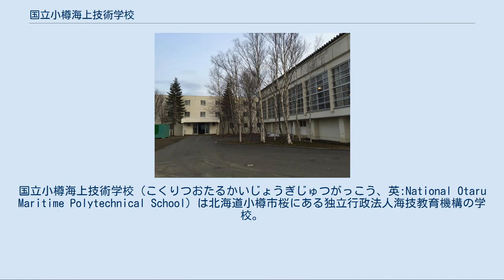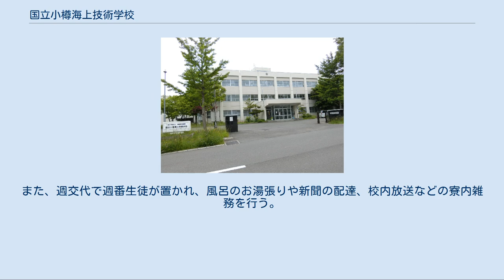国立小樽海上技術学校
国立小樽海上技術学校（こくりつおたるかいじょうぎじゅつがっこう、英:National Otaru Maritime Polytechnical School）は北海道小樽市桜にある独立行政法人海技教育機構の学校。
中学卒業者を対象に船員の育成を目的としている。
旧称の小樽海員学校と呼ばれることも多い。
校内では海校とも言われる。
内航海運を担う船員を育成することを目的とする4つの海上技術学校のうち最古のものである。
海上技術学校はほかに国立館山海上技術学校（千葉県）、国立唐津海上技術学校（佐賀県）、国立口之津海上技術学校（長崎県）がある。
 中学卒業者を対象にした修業年数3年の教育課程を持ち、卒業すると文部科学大臣より高等学校卒業と同等の資格が与えられる。
また、卒業後には4級海技士（航海、機関）の乗船履歴短縮と筆記試験が免除される（卒業後、半年間の乗船実習科に進むと乗船履歴が免除される）。
 平成26年(2014年)に制定された。
 現在は短大化に伴い生徒募集を停止している。
 中学卒業者を対象に行われる。
一般の高校入試との差異として指定病院での身体検査合格や日本国籍の保有が求められる。
 定員の40%が推薦入試で入学する。
例年1月上旬より一般入試と同時に願書受付を開始し、1月下旬に試験を行う。
 試験地は本校(小樽)のみである。
試験内容は基礎学力検査(数学・英語)、小論文、面接である。
 自己推薦入試[編集] 平成26年度(2014年度)入試より自己推薦入試制度が設けられた。
推薦入試の試験内容に加えて「志望理由書」の提出を求められる。
 定員の約60%が一般入試で入学する。
例年1月上旬より願書受付を開始し2月上旬に試験が行われる。
 試験内容は午前中に国語、数学、英語の筆記試験と午後から面接が行われる。
 試験地は小樽(本校)、札幌市、旭川市、釧路市、函館市、宮古市。
 遠隔地からの入学希望者もいるため、各地で行われる。
 教室、職員室などがある本館と体育館を挟んで北側に生徒寮がある。
また本館の東側に実習を行うための技業棟がある。
 生徒寮と体育館 規則上、全寮制であるが校長が認めた場合に限り通学も認められている。
全校生徒の約20%が通学生である。
設備上の問題から女子の入寮は認められていない。
寮監は日替わりで教員が行っている。
また、週交代で週番生徒が置かれ、風呂のお湯張りや新聞の配達、校内放送などの寮内雑務を行う。
年間一学期中は三年生1名、二年生1名の2名が行い、二学期からは二年生1名、一年生1名の配置に代わる。
朝、夜2回人員点呼が行われる。